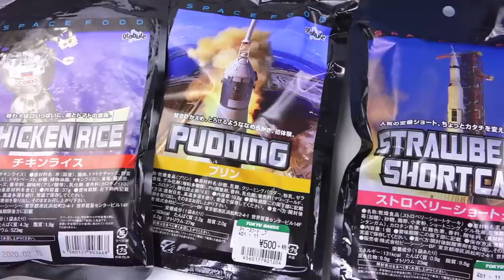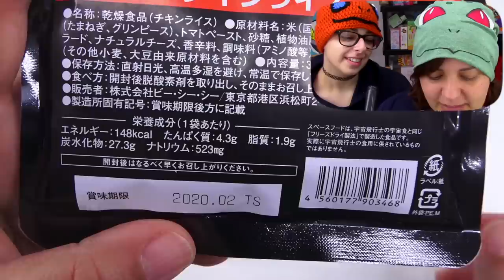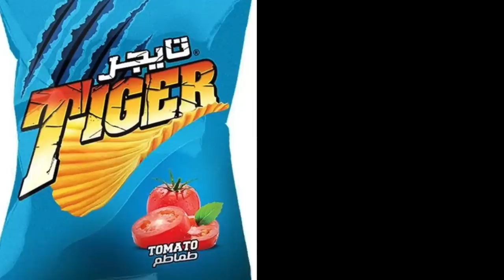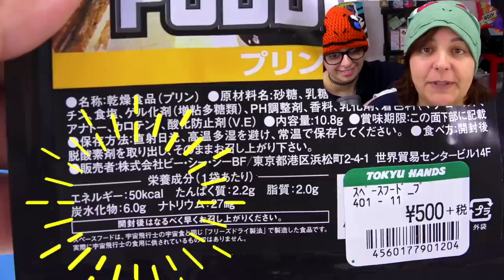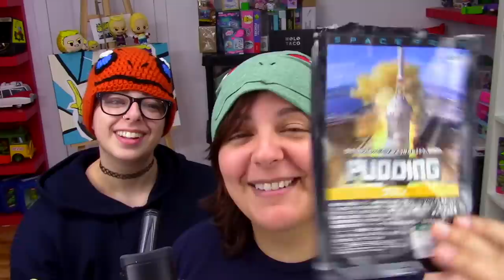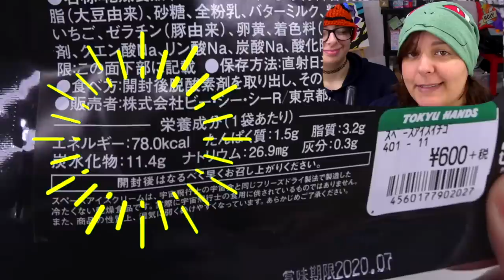CASH or TRASH? Testing 5 CHEAP Space Foods From Japan Chicken Rice, Ice Cream, Pudding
In today's video we will test out Space Foods that were under $6 USD. From Ice Cream, Chicken Rice, Chocolate Cake, and more! Are these astronaut foods that were freeze dried flavorful worth it, or should they go IN DA TRASH?